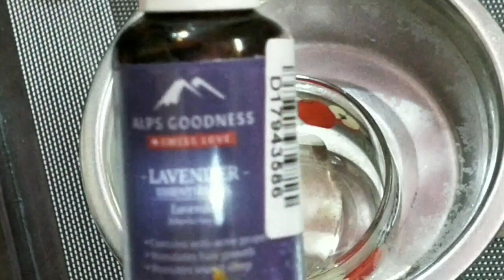गुनगुने गर्म तेल की मालिश अमृत है आपके बालों के लिए gungune garam Tel ki balo mein malish ke fayde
पुराने जमाने से बालों को मजबूत, घना और खूबसूरत बनाने के लिए तेल लगाने की परंपरा चली आ रही है इसका फायदा तब और बढ़ जाता है जब आप इसे थोड़े अलग तरीके से इस्तेमाल करें अपने बालों को सुंदर घना और मजबूत बनाने के लिए गर्म तेल मसाज करना बहुत जरूरी होता है इससे ना सिर्फ आपके बाल मजबूत होंगे बल्कि इससे जुड़ी सारी परेशानियां भी दूर होंगी तो आइए जानते हैं कि बालों में गर्म तेल की मसाज करने के फायदों के  बारे में
1.
2.
3.
4.
5.
6.
7.